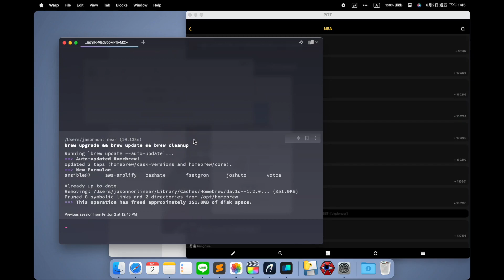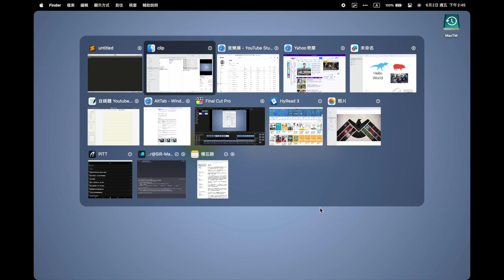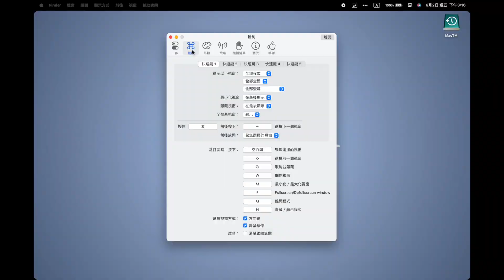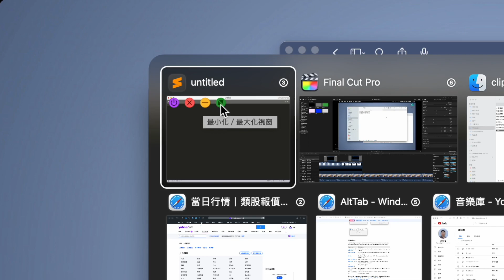Mac 最實用的 App 切換器，別再用內建的了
在 Mac 上開啟一堆應用程式進行多工作業，是非常常見的事情，但用內建的 Command + Tab 切換應用程式，非常的不實用，尤其相同應用程式開啟多個視窗的時候，常常選不到自己想要的視窗，現在有了 AltTab 這款 App，讓 Command + Tab 得到更多縮圖、多視窗等實用的功能，非常推薦使用看看喔。

章節導覽
0:00 開場
0:29 用 Dock 的缺點
0:58 用指揮中心的缺點
1:23 用 Command ⌘ + Tab ⇥ 的缺點
1:47 用 AltTab 解決以上的缺點
3:24 總結